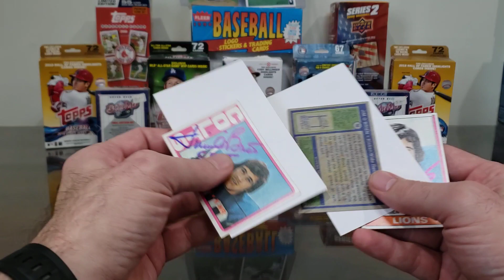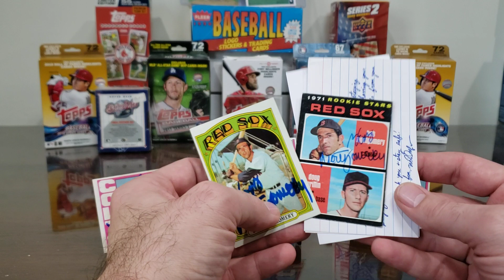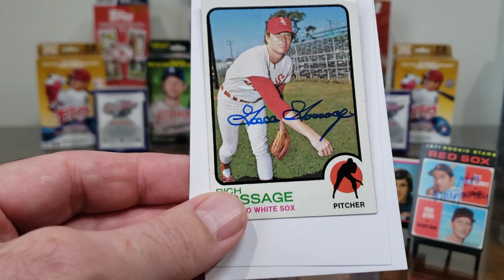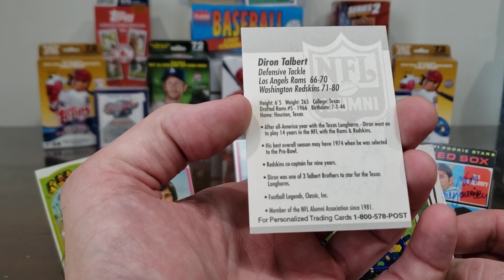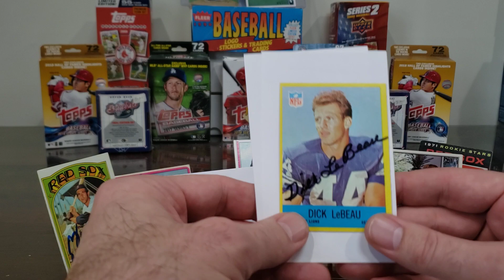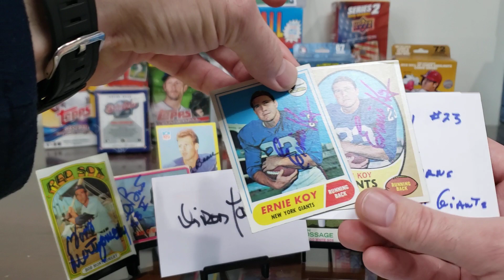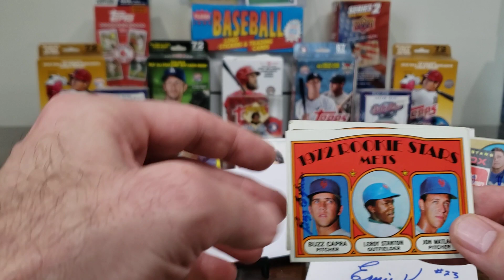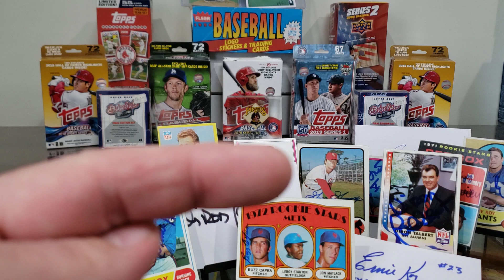TTM #243 Seven Returns, Two Hall of Famers! Rookie Hall of Fame Pitcher!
In this TTM (Through The Mail) autograph video, we look at successful returns from seven former athletes, including returns from:

a Super Bowl Champion Kicker, the back-up to Hall of Famer Catcher Carlton Fisk, a Hall of Fame Closer, a 14-year veteran defensive end/defensive tackle, a Hall of Fame Cornerback and long-time Assistant Coach, a Giants Running Back whose father was a Major League Baseball player, and the 1974 National League ERA Leader.

Jim O'Brien -- 9 days, with no fee.

Bob Montgomery -- 13 days, no fee.

HOF Rich Goose Gossage -- 14 days, with $10/card fee.

Diron Talbert -- 17 days, no fee.

HOF Dick LeBeau -- 6 days, $5/card fee.

Ernie Koy -- 10 days, no fee.

Buzz Capra -- 9 days, no fee.